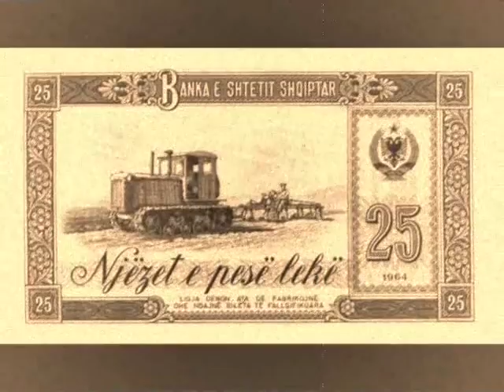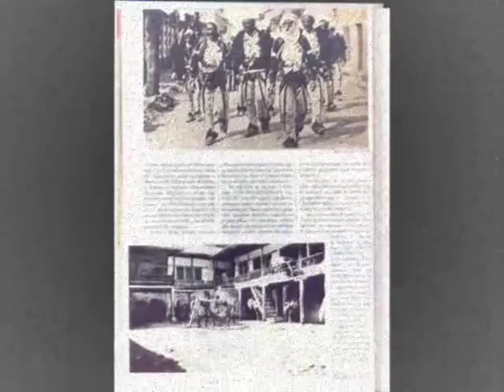Engjell Koca &Afrim Gashi & ILIR Ukaj - Kanga e Zagrepit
OnlineMusic